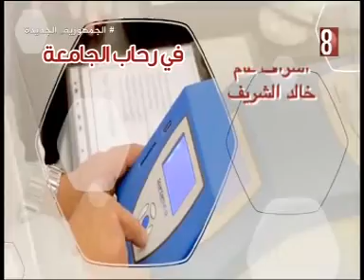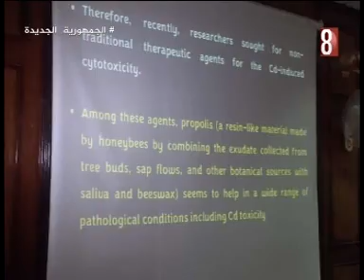في رحاب الجامعه 1 2 2024